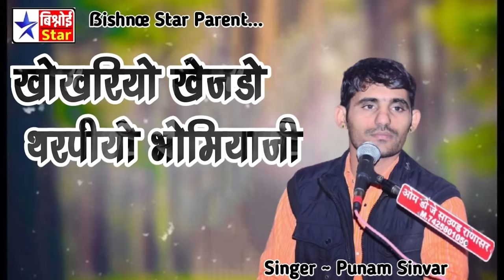सबसे लोकप्रिय खेराज भोमियाजी भजन खोखरियो खेजड़ो पूनम सिंवर की आवाज में